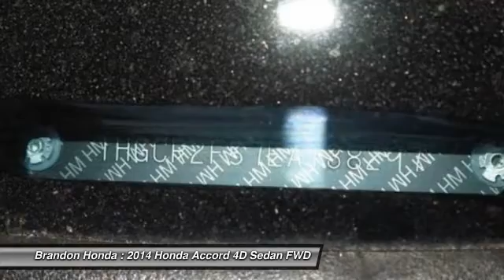2014 Honda Accord Tampa FL A031228B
2014 Honda Accord Sport - $17500

Brandon Honda
9209 East Adamo

20 YR/200K WARRANTY, **CARFAX ONE OWNER**, **CLEAN CARFAX**, **MUST SEE**, This Is A BHO Car *Brandon Honda Original* !!, *Dealer Serviced*, and *16 Carfax Service Records Available*. FREE 20-Year/200,000-Mile Warranty. This vehicle is a Brandon Honda Certified Used Car. It comes with our exclusive Brandon Honda 20-Year/200,000-Mile Power-train Warranty. Unlike other car dealers, Brandon Honda's coverage starts from the date of purchase and the actual miles that are on the odometer.Example: purchase a 7-year-old Brandon Honda Certified car today with 70,000 miles, and you are covered up to 270,000 miles or 20 years from today. You won't find a better car than this terrific 2014 Honda Accord. 2014 Kelley Blue Book 5-Year Cost to Own Award. This fantastic Honda is one of the most sought after used vehicles on the market because it NEVER lets owners down.2 FREE OIL CHANGES WITH PURCHASE!!